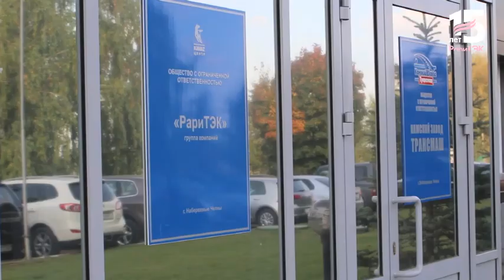RARITEK ART MOB 15!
Компания  РариТЭК всегда славилась самыми дружными, позитивными и креативными сотрудниками!
В один из дней нам представилась возможность подтвердить все эти качества!

Одним словом мы получили яркий и зрелищный  ФЛЭШМОБ, посвященный Юбилею группы компаний «РариТЭК»! В этом году нам исполняется 15 лет!!!